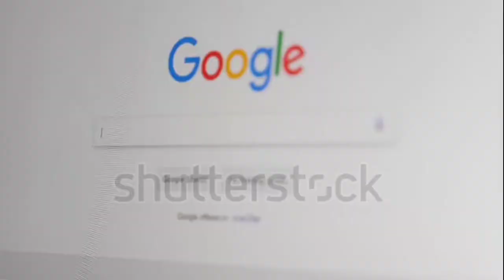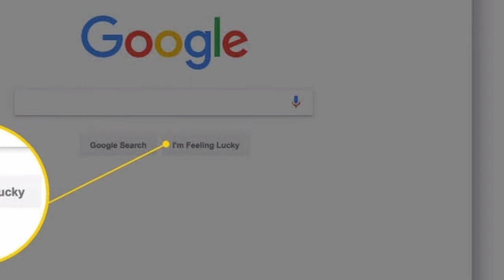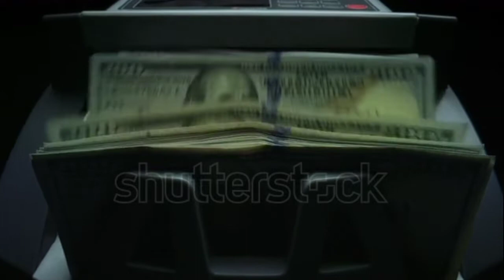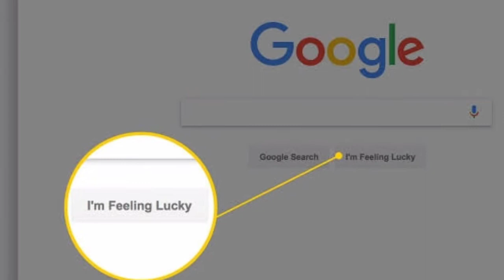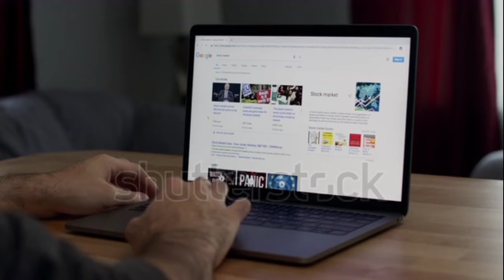Google Facts: मरने के बाद भी गूगल नहीं छोड़ता कर्मियों का साथ, पार्टनर को देता है सैलरी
What is google, how its start, How its work &
everything you need to know about google is here.
this video is all about google. it's a combination of short documentary &
fun Facts. Enjoy.